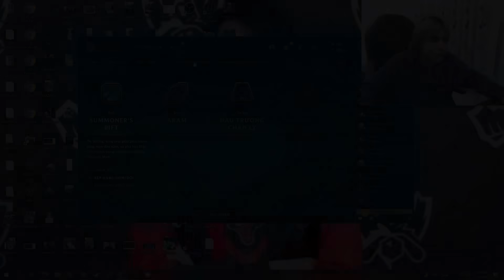CHARMIE THỬ CẢM GIÁC MẠNH CÙNG LUCIAN CỦA MA ZUONG VỚI MỘT GAME ĐẤU CỰC CĂNG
Lịch stream tối 20h - 2h ở